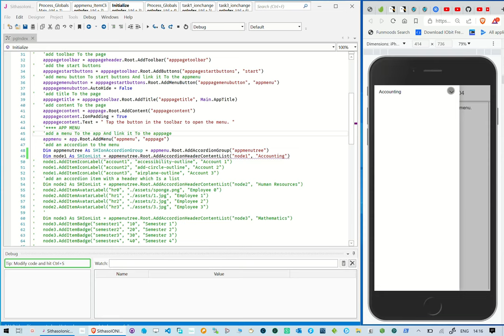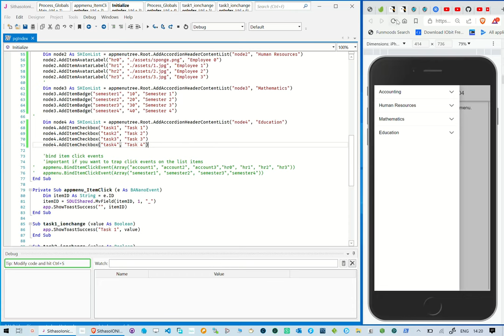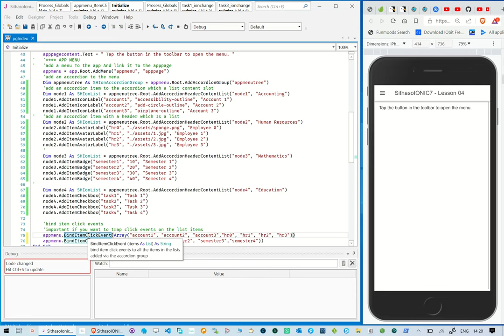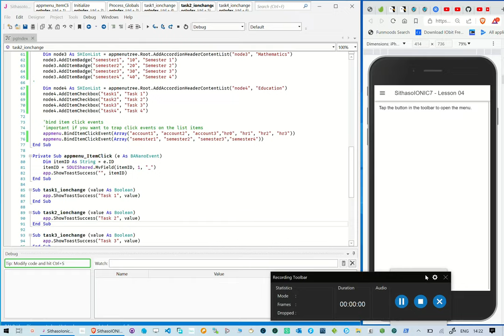SithasoIONIC7 ionicframework ionic - Accordion in Menu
I this reel we create parent child relationships by using an accordion group, a collection of accordion items where the content slot in each accordion is an ion-list. We then add items to each of the lists, like badges and checkboxes and then trap the change and click events of the list items.